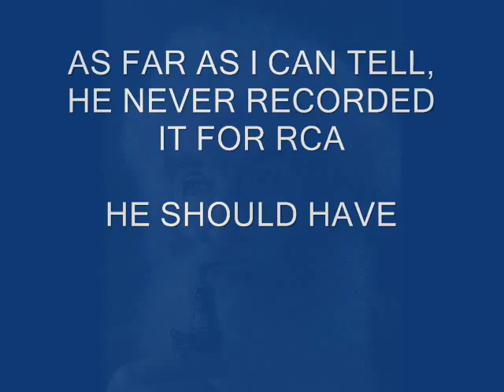VAUGHN MONROE - OLD MASTER PAINTER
FROM HIS EALY RADIO SHOW